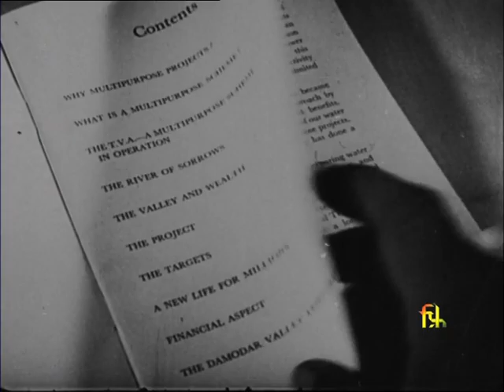New Lands for Old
Synopsis : This short film shows how the unruly river Damodar is being tamed andits water harnessed not only for purposes of irrigation but also forhydro-eletric power. This film also stresses the need forafforestation and reclamation of waste lands.

Director : Krishna Gopal